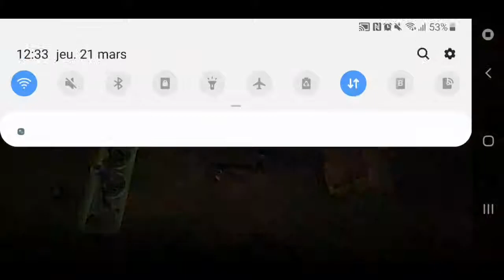Farmlands - Needles and haystacks 36.2